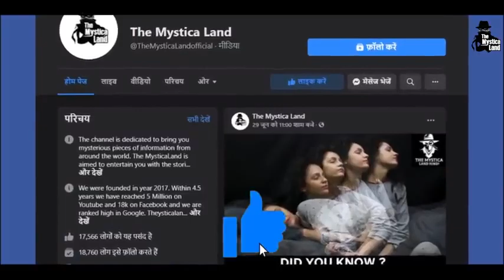कैलाश पर्वत पर चढ़ने वाला इंसान _ Mystery Of Kailash Parvat , कैलाश पर्वत के रहस्य नासा हैरान